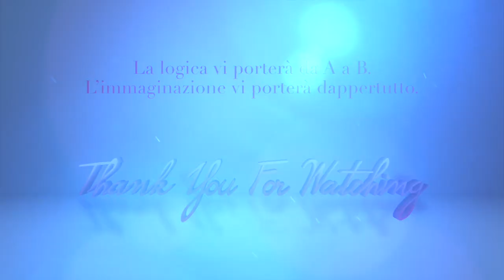QUANTO TEMPO si deve VISUALIZZARE ogni giorno? - LEGGE DI ATTRAZIONE - #02 TEMPO - Heller Gratitude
❤ IL MIO SITO - (DISPONIBILI LE RUBRICHE SENZA PUBBLICITA' e usufruibili anche SENZA essere connessi ad INTERNET)
❤ LA MIA VETRINA SU AMAZON
Qui trovate tutti i miei prodotti preferiti, come ad esempio LIBRI, CASALINGHI, MAKEUP, SKINCARE, HAIRCARE, ABBIGLIAMENTO, SCARPE e tanto altro ancora...
❤ Se vuoi Guardare i miei video SENZA PUBBLICITA', vai sul MIO SITO o manda una mail a , con un piccolo contributo riceverai direttamente nella tua casella di posta elettronica il link per scaricare i video, o le playlist, che ti interessano e poterle guardare quando vuoi su qualsiasi dispositivo senza necessariamente doverti connettere ad internet.